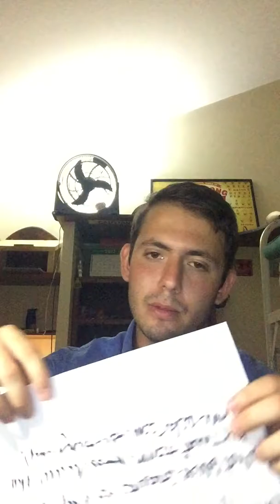“How to prepare myself to succed in personal and professional life?”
JOSE PABLO ROMERO 19082